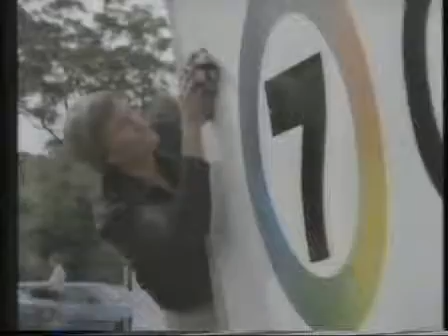HSV 7 Be There - Launch - 1984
Lifted from the NBC campaign of the previous year.. a number of Seven Network Stations in Australia utilised the "Be There" theme in 1984.

This one is for Channel 7 in Melbourne.